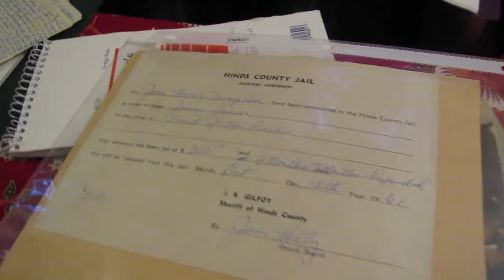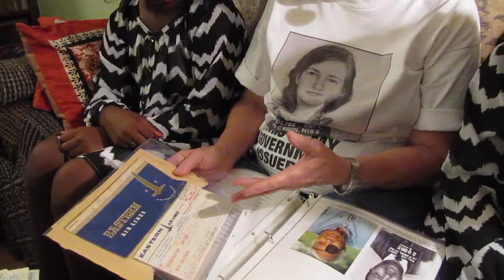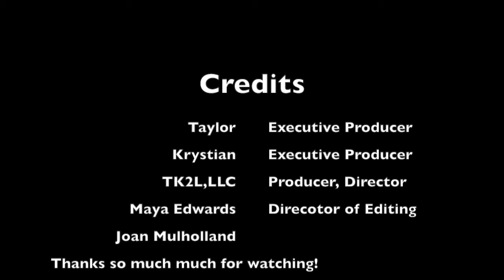TK2LDCNews Presents: Joan Mulholland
A candid conversation with Civil Rights Activist and Freedom Rider, Joan Mulholland, July, 2015